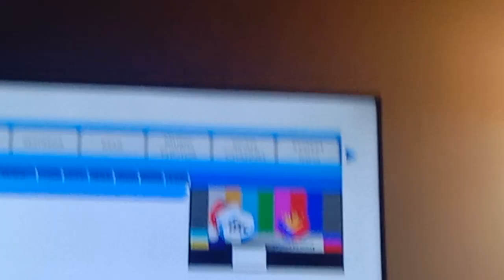IBC 13 Testcard with Christmas Music November 15 2023